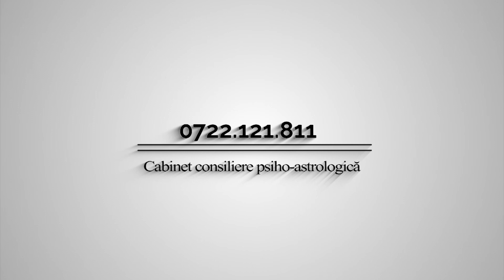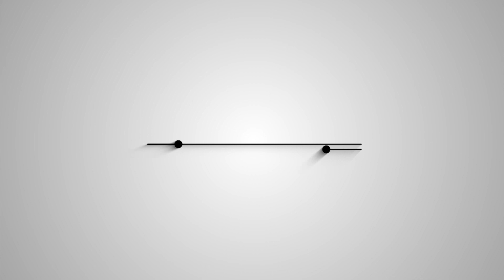TRANZITE IMPORTANTE ALE PLANETELOR ÎN FECIOARĂ - HOROSCOP CU CAMELIA PĂTRĂȘCANU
Planetele care tranzitează zodia Fecioarei se află în opoziție cu Saturn și Neptun

PSIHOASTROLOGIE la Canal 33
cu Camelia Pătrășcanu

Urmărește Horoscopul  2023 pe canalul You Tube Camelia Pătrășcanu!